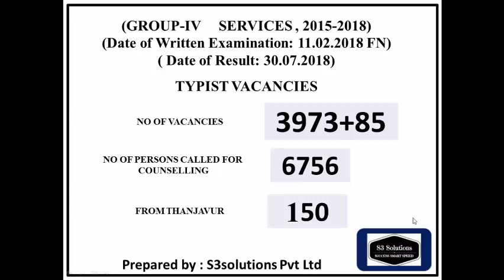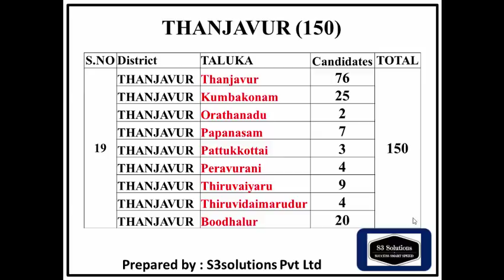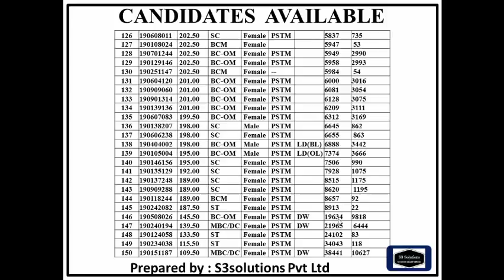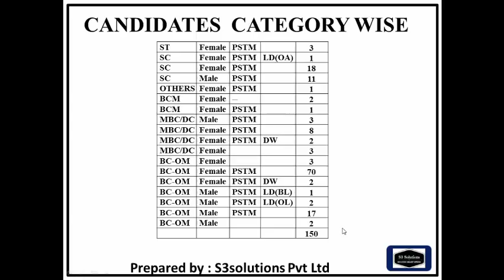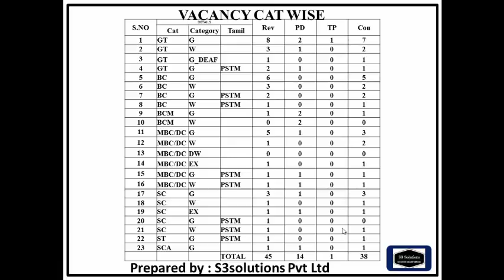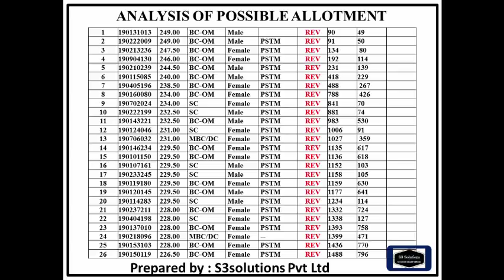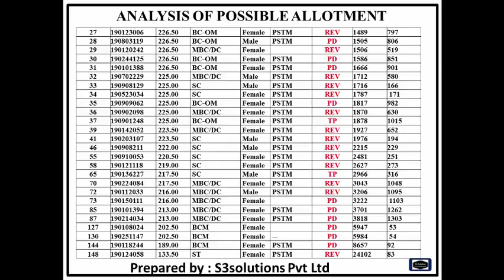TNPSC GROUP –IV 2018 TYPIST COUNSELING சொந்த ஊரில் வேலை கிடைக்குமா ? Thanjavur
TNPSC GROUP –IV   2018 TYPIST COUNSELING
சொந்த ஊரில் வேலை கிடைக்குமா ?
Analysis of  Thanjavur, District Selected Person